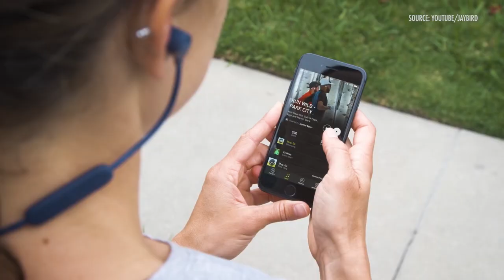Music to Synchronize Group Activity | Eric Debrah Otchere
Music Educator and CASBS Fellow Eric Debrah Otchere introduces the concept of work songs, in general, and the group music-making of indigenous fisherman in Ghana, in particular.

From the Long Now Seminar, “Sonic Spaces: A Psychology of Music and Work” by Eric Debrah Otchere.

Eric Debrah Otchere's research revolves around the power of music in the context of work; covering an ambitious range from ethnographic research on Ghanaian indigenous fishing culture to personalized musical preferences via modern technology.

Throughout history, the power of music to enhance productivity and focus at work has been explored, leveraged and exploited - by individuals and societies. Combining empirical data from his extensive fieldwork with a critical review of literature and theories from different areas of study, Otchere is connecting previously siloed research into a comprehensive body of knowledge on the intricate relationship between music and work.

CASBS brings together deep thinkers from diverse disciplines and communities to advance understanding of the full range of human beliefs, behaviors, interactions, and institutions. A leading incubator of human-centered knowledge, CASBS facilitates collaborations across academia, policy, industry, civil society, and government to collectively design a better future.

"Sonic Spaces: A Psychology of Music and Work" was given on July 12, 02021 as part of Long Now's Seminar series. The series was started in 02003 to build a compelling body of ideas about long-term thinking from some of the world's leading thinkers. The Seminars take place in San Francisco and are curated and hosted by Stewart Brand. To follow the talks, you can: